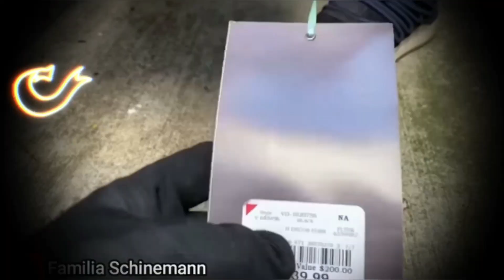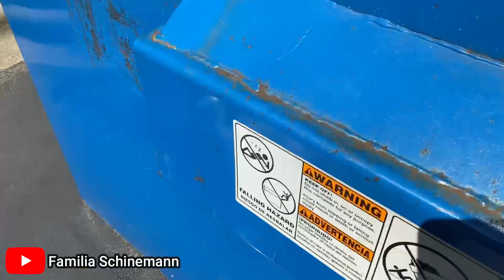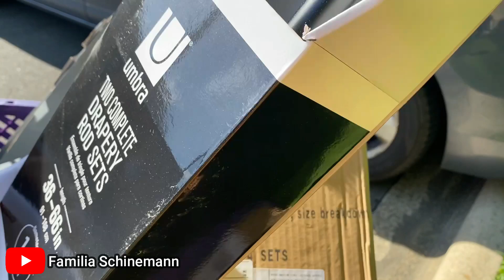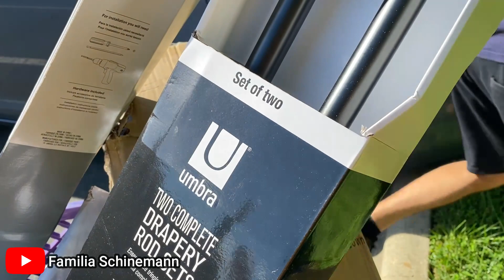Enchemos o carrinho da loja de coisas nos Estados Unidos!🇺🇸🇺🇸